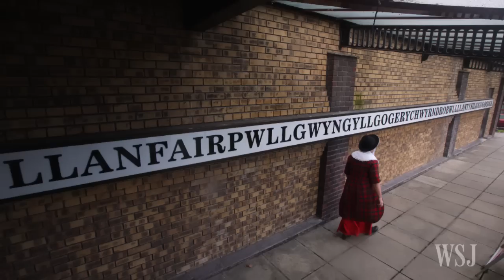Can You Pronounce Llanfairpwllgwyngyll?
Weatherman Liam Dutton has gone viral after pronouncing Llanfairpwllgwyngyllgogerychwyrndrobwllllantysiliogogogoch during a broadcast. Can you pronounce this tongue-twister of a town?